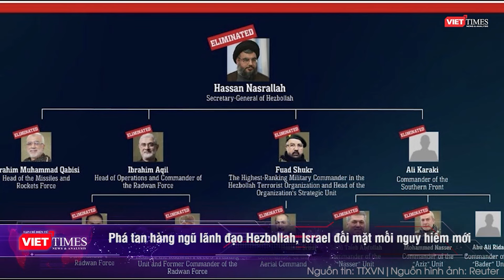“Chiến thần” UAV Hezbollah tập kích “xuyên thủng” lưới phòng không, Israel thương vong nặng nề | VTs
Tối 13/10, máy bay không người lái (UAV) của lực lượng Hezbollah ở Lebanon đã xuyên thủng lưới phòng không và tấn công vào một địa điểm nằm sâu trong lãnh thổ Israel, gây thương vong nặng nề cho quân đội Israel.